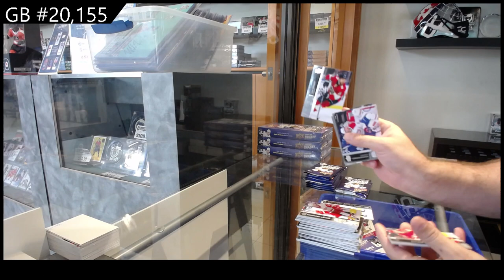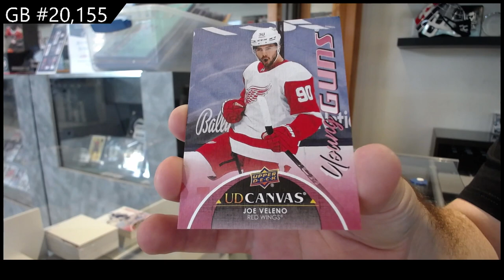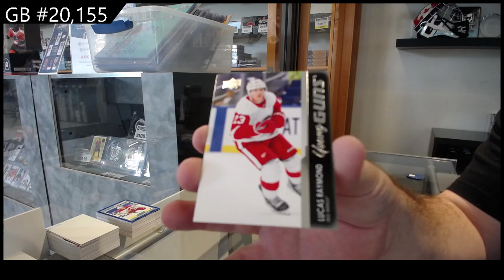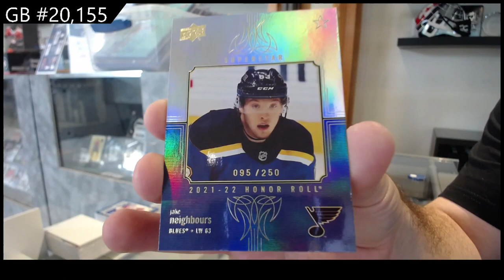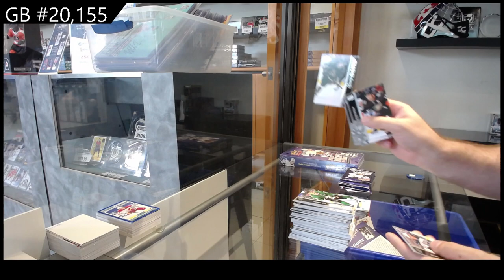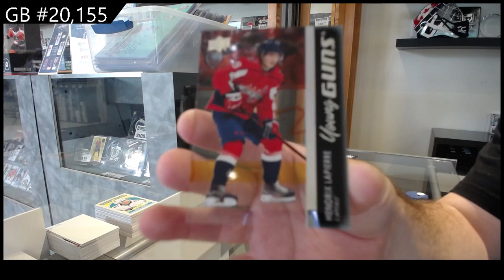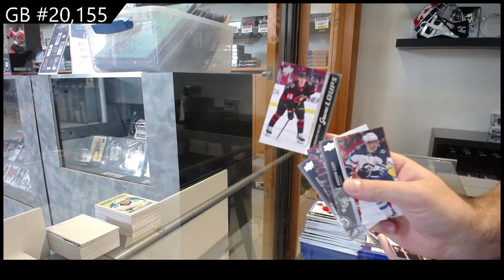2021-22 Upper Deck Series 2 Hockey 4 Box Break - C&C GB #20,155